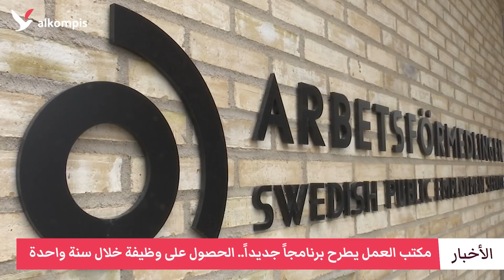السويد تفتتح أكبر مركز للتطعيم ضد كورونا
عصابات تجبر الناس على الزواج القسري في السويد لتوسيع مناطق نفوذها.. ومكتب العمل يطرح برنامجاً جديداً للحصول على وظيفة خلال سنة واحدة..